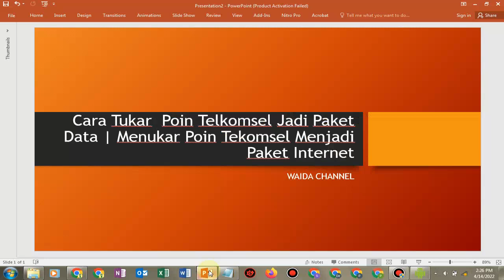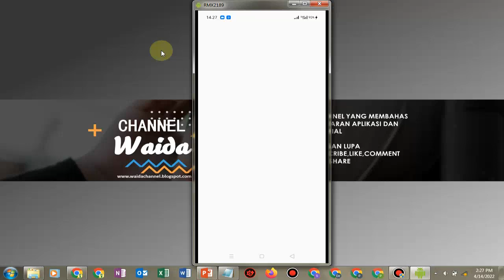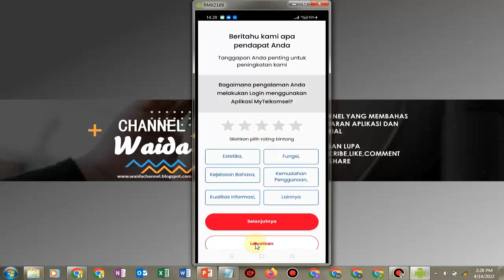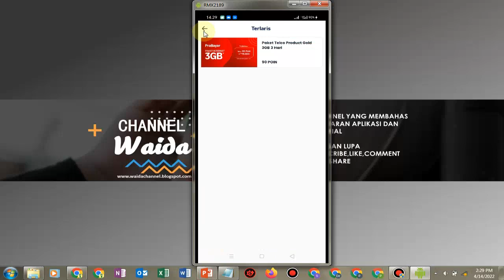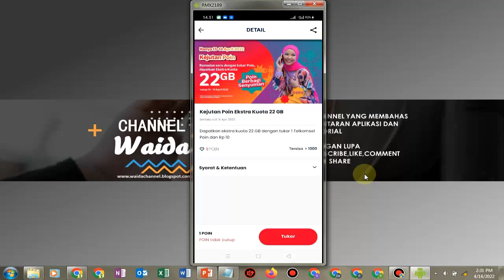Cara Tukar Poin Telkomsel Jadi Paket Data 22 GB Hanya 1 Poin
Cara Tukar  Poin Telkomsel Jadi Paket Data | Menukar Poin Tekomsel Menjadi Paket Internet

assalamualaikum,
selamat datang di chanel youtube waida,

pada kali ini saya akan membagikan informasi Cara Menukarkan Poin Telkomsel Ke Paket Data Internet